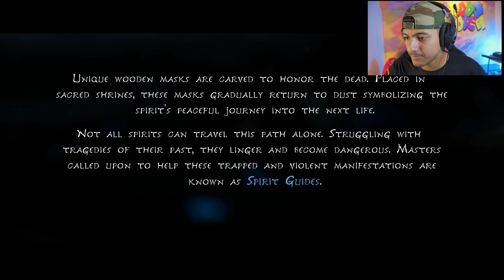SHE IS SO CUTE 😍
Hope You All Enjoyed This Game 😇